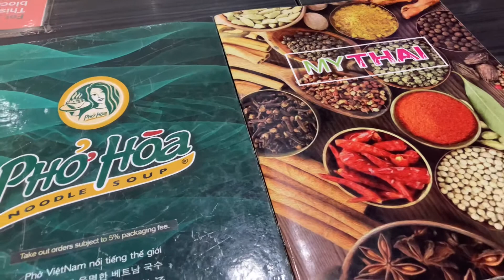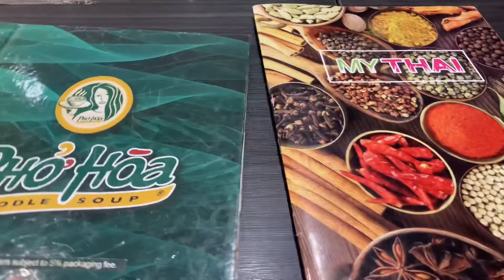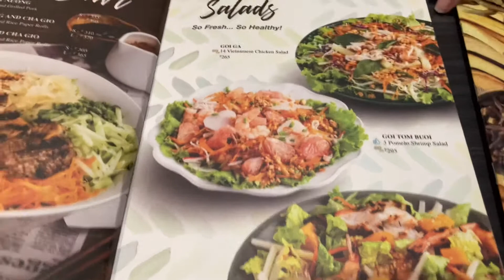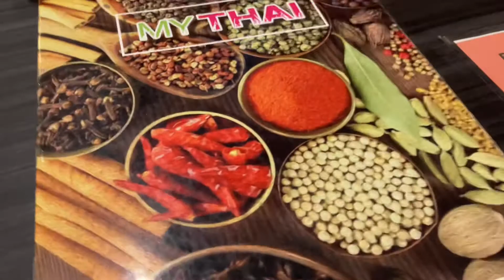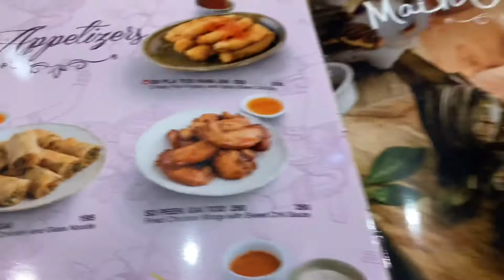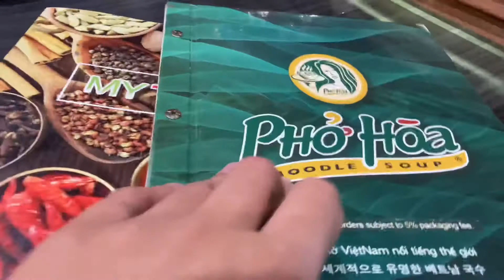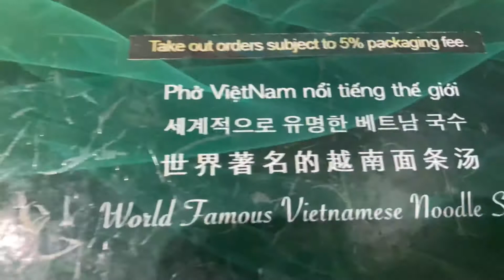Yummy Pad Thai and Beef Curry @Festival Mall Alabang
A very yummy Pad Thai and beef curry 🍛 for our lunch . @Festival Mall Alabang